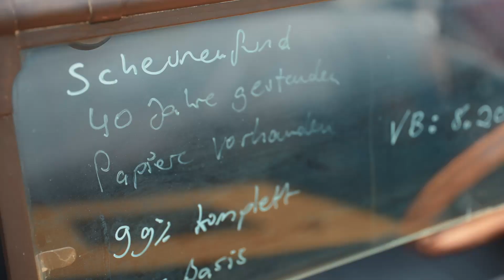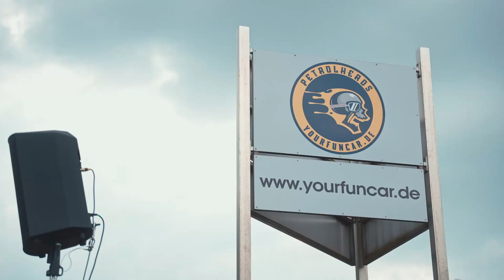Petrolheads Tag der offenen Tür 1.Mai 2022 Illingen Oldtimer Youngtimer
kleines Video über unseren 2. Tag der offenen Tür in Illingen.
Was tun wir, was sind wir?